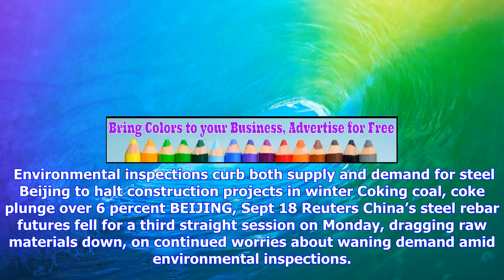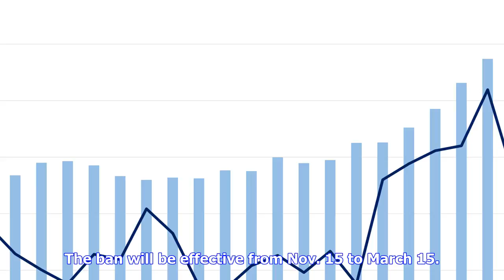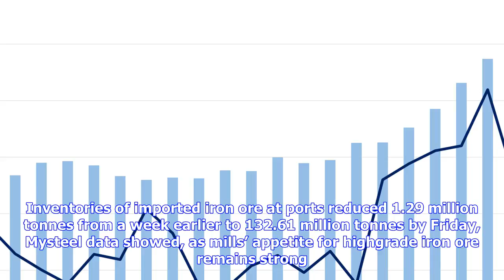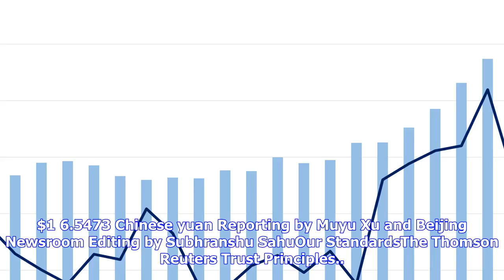Breaking News | China's steel, iron ore fall for third session on weak demand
China's steel, iron ore fall for third session on weak demand

 Environmental inspections curb both supply and demand for steel Beijing to halt construction projec...